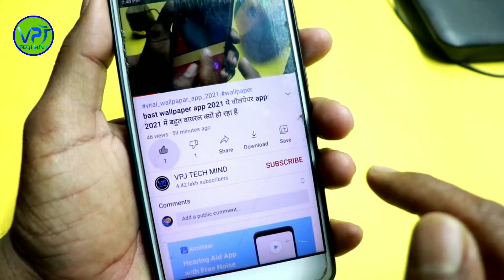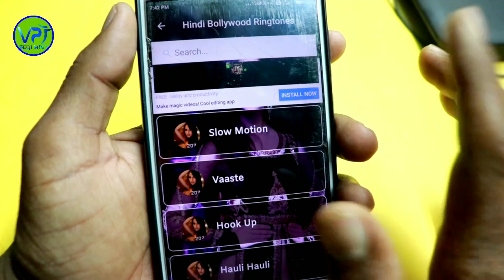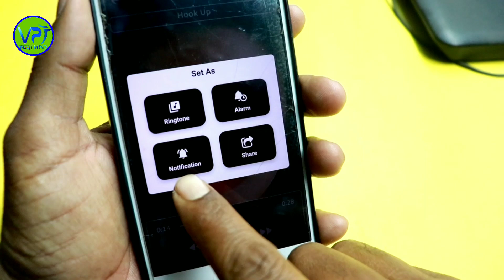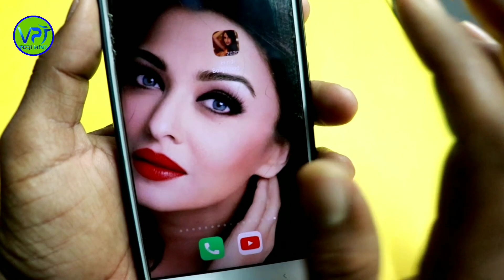New Ringtone 2021 l romantic ringtone l bollywood ringtone l new ringtones 2021 l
hindi ringtone,new ringtone 2021
ringtone 2021
latest ringtone 2021
love ringtone
new ringtone
new ringtone 2021 love
new best ringtone 2021
new ringtone 2021 song
new ringtone 2021 love sad
mobile ringtone
hindi ringtones
new ringtone 2021 instrumental
new ringtone 2021 love music
romantic ringtone
bollywood ringtone
new ringtones 2021
ringtone 2020
bollywood ringtone asi
,best ringtone
hindi ringtone 2021
hindi song ringtone 2021
sad ringtone
ringtone